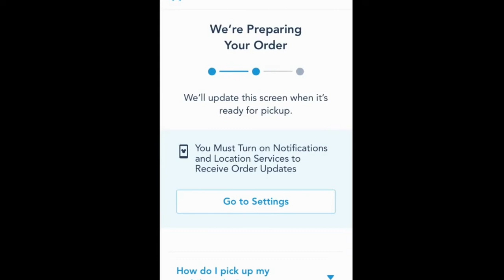Day #4 - Animal Kingdom - August 2018 Summer Family Disney World Vacation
Our day at Animal Kingdom - includes Pandora (of course!), Kilimanjaro Safari, Festival of the Lion King, Kali River Rapids, Expedition Everest, dinner at Yak & Yeti and adopting a banshee!